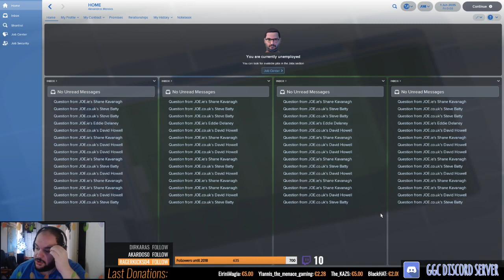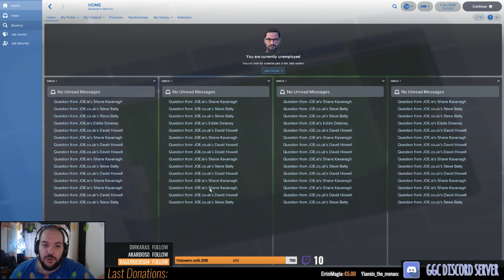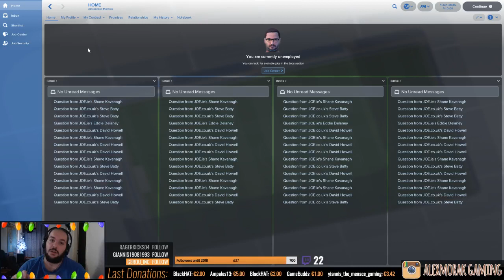Ελλάδα έχεις Ταλέντο... στο Football Manager 2018 #4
Το βίντεο που βλέπεις ήταν από live.
Αν δεν θες να χάνεις τα live άνοιξε την περιγραφή και ακολούθησε μας στο Twitch.
➽Που μπορείτε να με βρείτε:
➽Γίνε κι εσύ μέλος στην μεγάλη κοινότητα της GGC - Greek Gaming Community στο Discord
Στον server μας μπορείς να κάνεις πολλά πράγματα όπως το να χρησιμοποιήσεις το music_bot μας και να ακούσεις μουσική, να παίξεις μαζί με άλλους στα πολλά και διάφορα channels μας, να promoτάρεις το κανάλι σου αν έχεις, να λύσεις διάφορες απορίες σου, ακόμα και να ποστάρεις το αγαπημένο σου meme & gif.
➽Θες να βοηθήσεις να πάρω κάνα καινούριο παιχνίδι; Θες να με κεράσεις κάνα burger; Δεν είναι υποχρεωτικό εννοείται ΑΛΛΑ αν θες πατάς εδώ και η διαδικασία είναι εύκολη, πλέον και με paysafecard. (18+)
➽Γουστάρεις το παιχνίδι που βλέπεις? Θες να το αγοράσεις κι εσύ να παίξεις μαζί μας?
Πάτα εδώ κι έτσι και το παιχνίδι σου παίρνεις και εμένα στηρίζεις με το 3% από την αγορά σου.

Καλή θέαση!